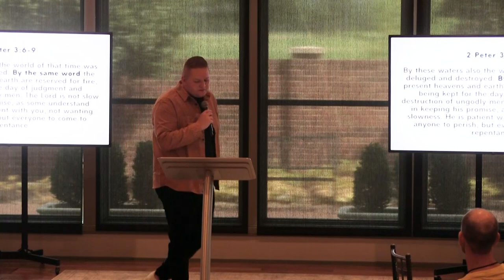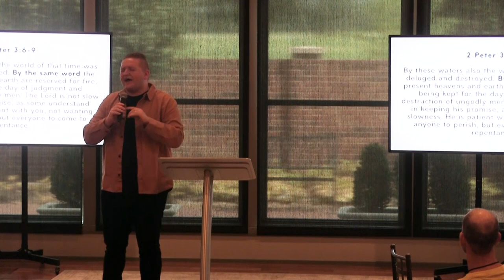A Difference Maker - Noah Fritsche